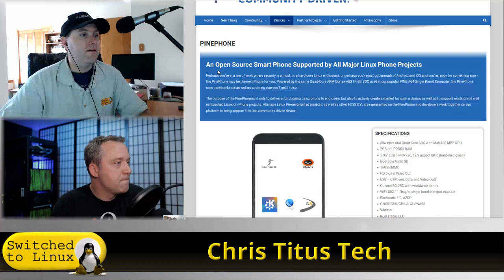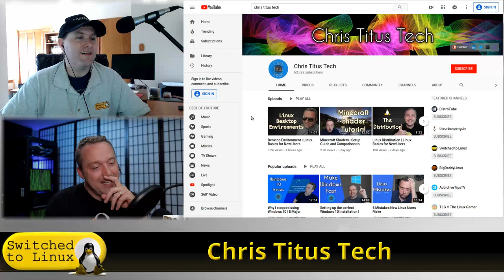Nextcloud and FOSS with Chris Titus Tech!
Today we will be doing a special live stream with Chris Titus Tech on FOSS, Nextcloud, and more. Join us at 3:00p EST!

If you have not seen his videos, go sub his channel and check him out.

Support Switched to Linux!
🐸 Gab: @switchedtolinux
💡 Minds: @switchedtolinux
MeWe: /p/switchedtolinux